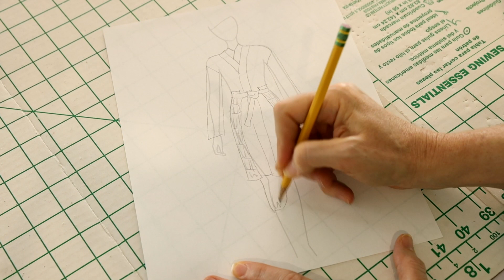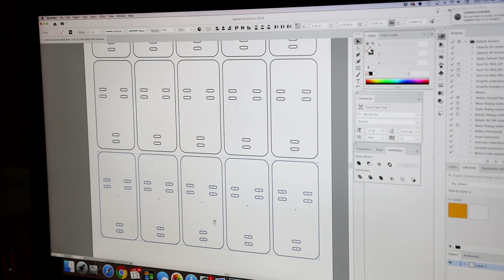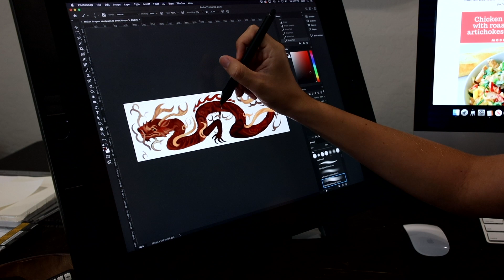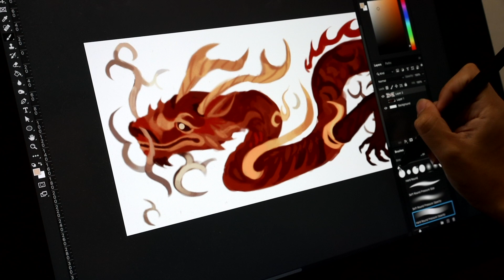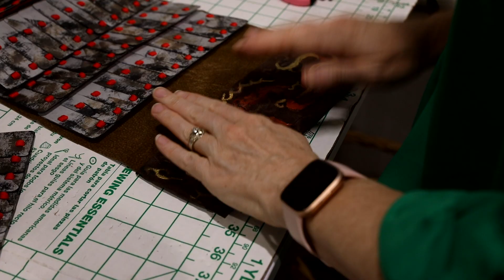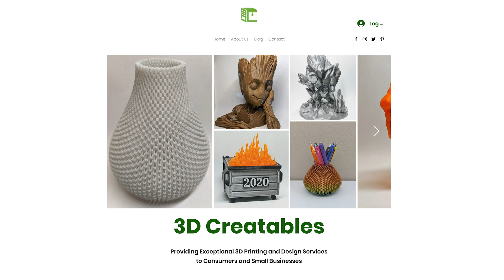Disney Mulan 2020 from Fashion Design to Portrait Photography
As a portrait photographer and fashion designer, I celebrated what I find most inspiring about the Mulan story by recreating her red battle outfit and doing a photoshoot in my portrait studio in Gilbert, Arizona. Now, I know Disney’s Mulan live-action movie has received mixed reviews but I was very impressed with the gorgeous cinematography, elaborate costumes and beautiful music score.

In this video I take you behind-the-scenes to how I planned, designed and constructed Mulan’s red battle outfit, found the perfect kung fu athlete to portray Mulan, created 3 different set-ups for the photoshoot and the exciting final portrait reveal.

To make Mulan’s red robe, blouse and pants, I went to my local Goodwill and purchased red and cream-colored bed sheets to use as fabric. I ordered supplies for Mulan’s hip armor from Amazon including silver metallice card stock paper, red shoe laces and a replica of Mulan’s sword.

For Mulan’s hair comb, I designed my own version of her comb in Adobe Illustrator, imported it to Adobe Photoshop and created a 3D model. I exported my file and sent it to Kurt Bevin of 3D Creatables to have it printed 3D printed.

I believe the ancestors were smiling down on me and helped me find the perfect young lady to portray Mulan in my photoshoot. Master Dabiao Meng founded the Shaolin Temple Cultural Center of Arizona for martial arts in Chandler, Arizona. He and his wife Brenda Battaglia live in my community. When Brenda heard about my project she suggested one of their top Shaolin kung fu students Anica Wang to be Mulan. She turned out to be the perfect choice and we had so much fun together creating these portraits.

I hope you enjoy this behind the scenes look at my creative process from idea, to sketch, to construction to portrait photoshoot. I have many more cuts of fabric and ideas for future projects.

This outfit and hundreds more are part of my studio wardrobe and available to my clients for beauty portraits, headshots, mother and daughter portraits and senior portraits. Every outfit I make or purchase has flexibility in mind. Women come in all shapes and sizes and there is no ideal shape. My outfits are designed to be the most flattering on the widest variety of women. I want women to not only look fabulous but feel fabulous in what they’re wearing. I am located in South Gilbert, Arizona and operate out of the comfort and convenience of a home portrait studio. You can learn more about me, my contemporary portrait experience and browse my gallery at my website…